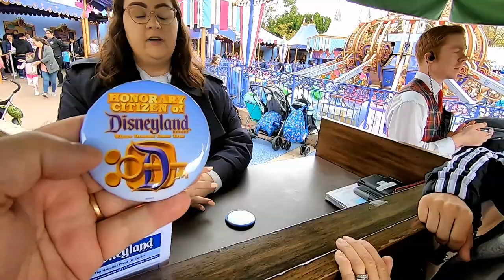We Became Honorary Citizens Of Disneyland, You Can Too, Here's How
We became Honorary Citizens of Disneyland. You can too. Here's how. Have an awesome day, Billisa